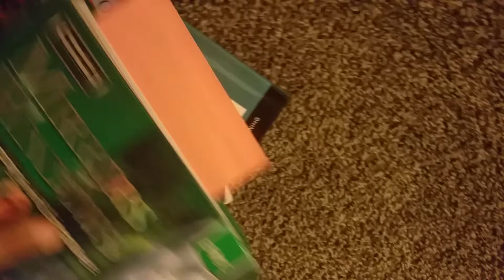Story/school/ VIDEO UPDATES!!!!!